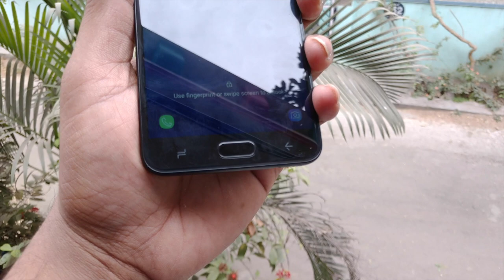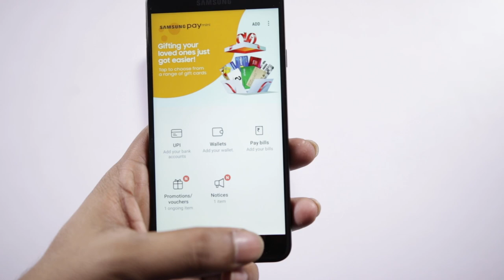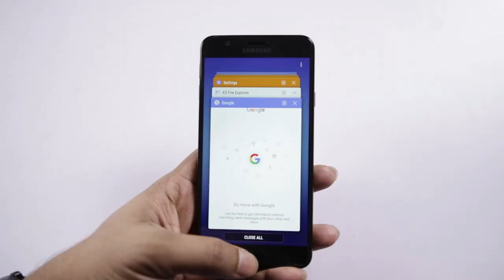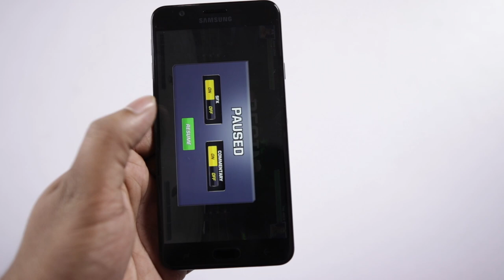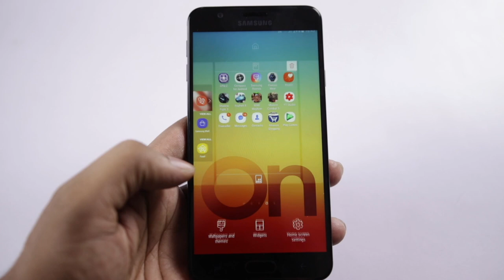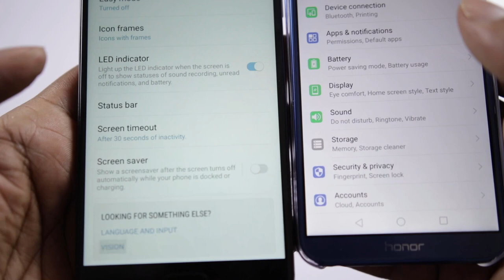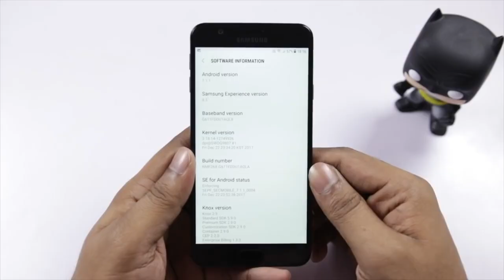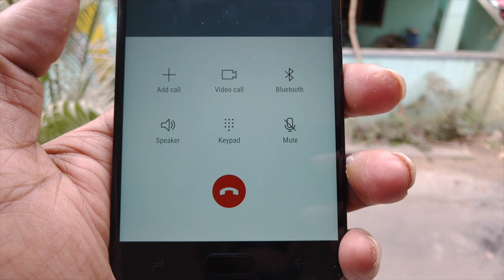Samsung On7 Prime Review with pros & cons ll in telugu ll by prasad ll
Samsung On7 Prime available in amazon
Support me :)
my tripod
intromusic credits
artist credits:
▽ Follow DEAF KEV